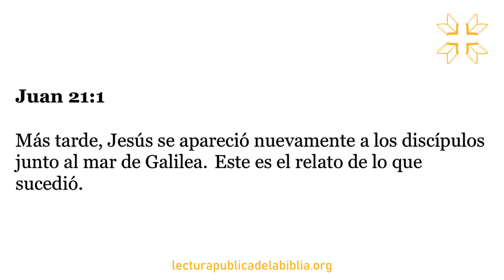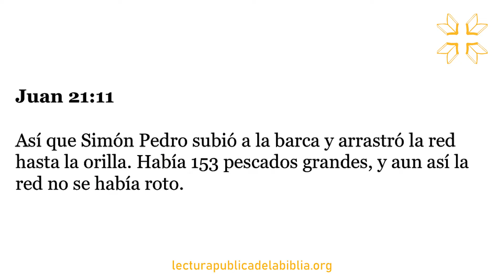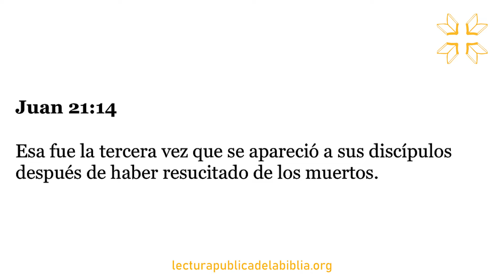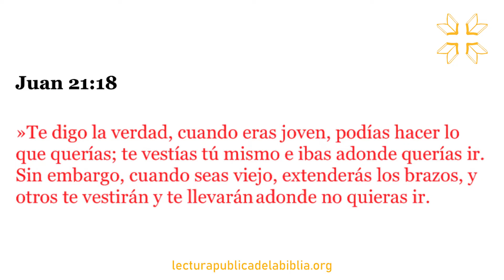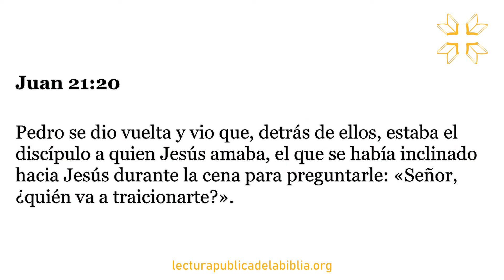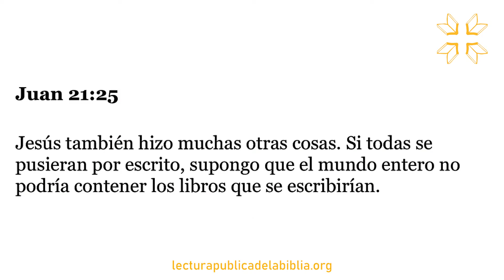Audio Biblia Dramatizada | Evangelio según Juan 21